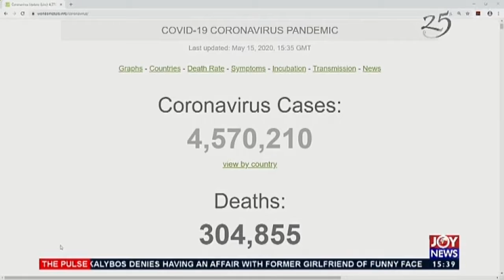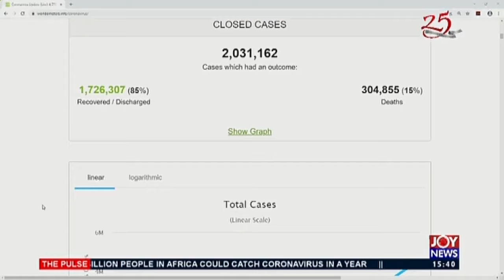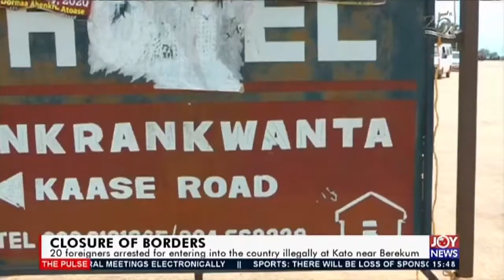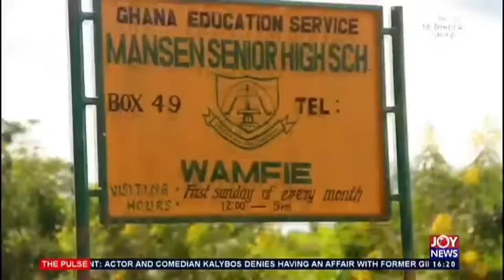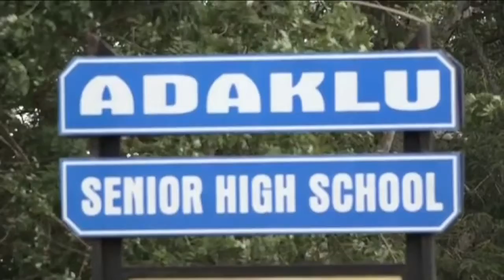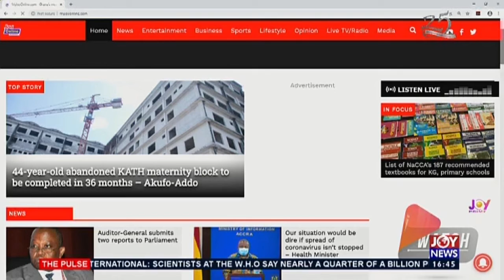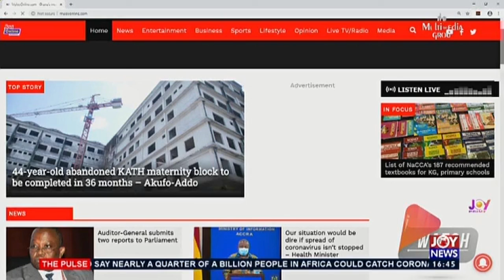The Pulse FULL on JoyNews (15-5-20)